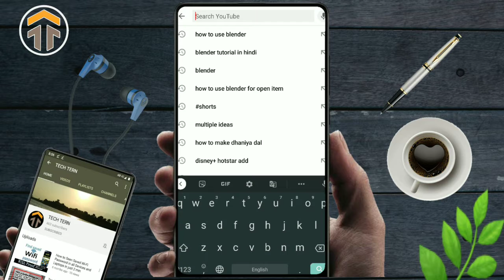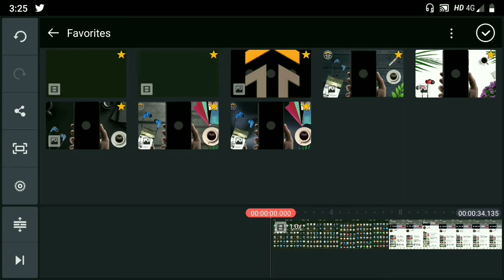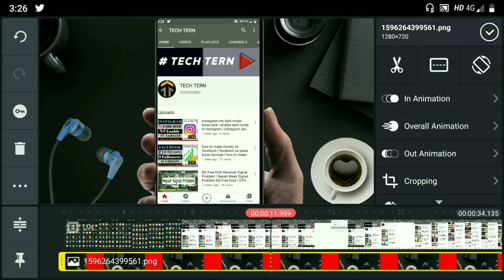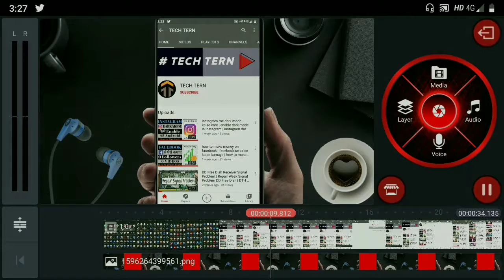How to edit screen recording video with mobile frame (2020) | Mobile Frame Layout Edit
In this video I'll show you how to edit screen recording in mobile frame layout.
how to edit screen recording in mobile frame layout 2020 | mobile frame layout edit